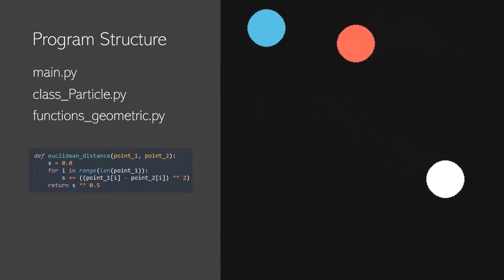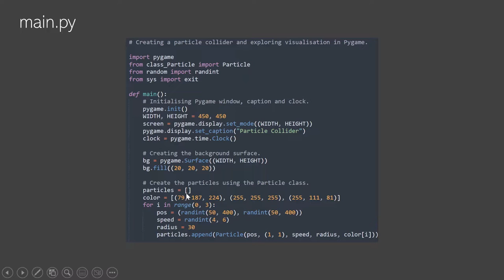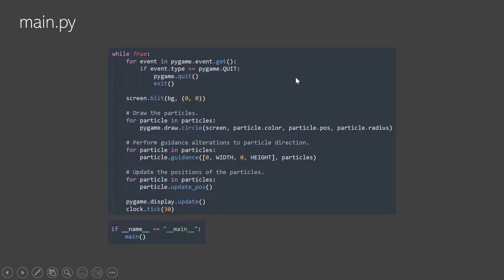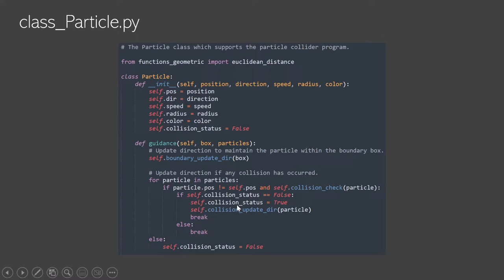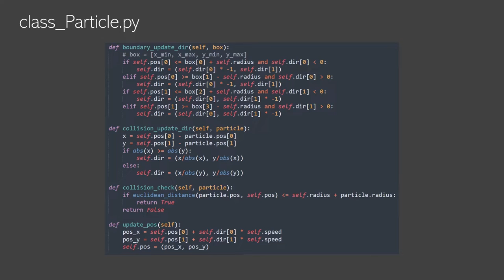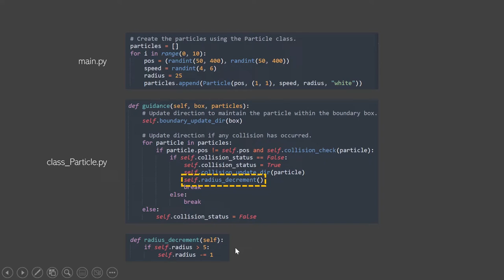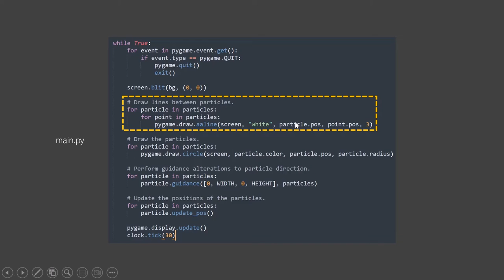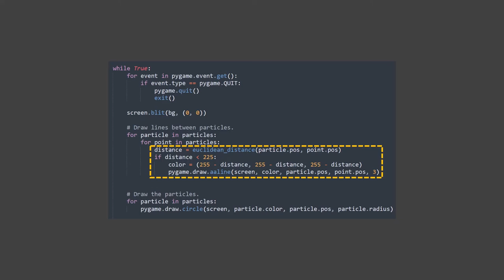Coding a Collider - Fun with Particles (Python Project)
We build a particle collider and explore interesting properties such as crowded environments, responsive radii (that decrease upon collision) and network visualisation by connecting the particles. This project make use of object-oriented programming to create a Particle class. The visualisation makes use of the amazing Pygame library and all files associated with this project are available on GitHub.

Chapters:
00:00 Introduction
00:41 Exploring main.py
01:26 The While Loop
02:21 The Particle Class
06:50 Exploring Visualisation
07:29 Responsive Radii
09:22 Connected Particles
10:37 Dynamic Network Visualisation